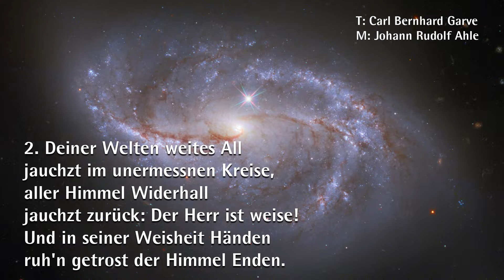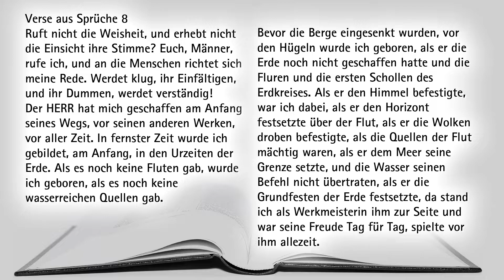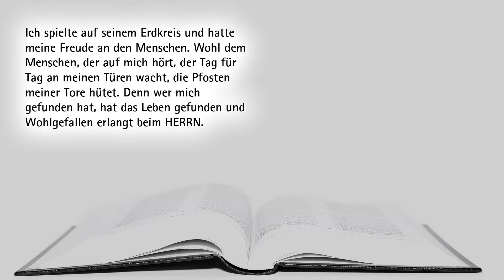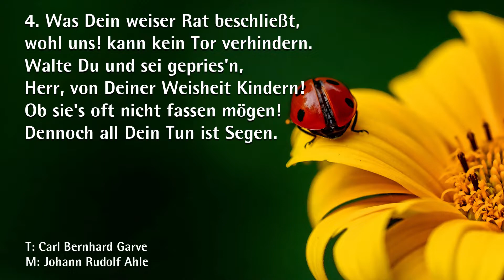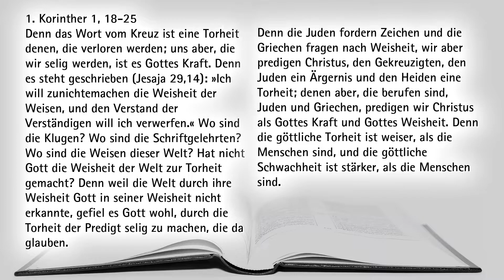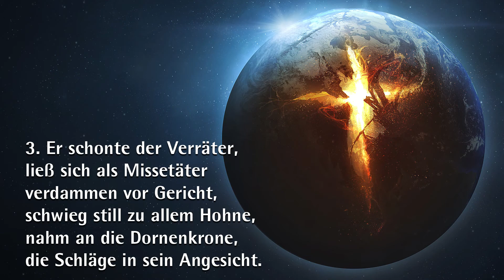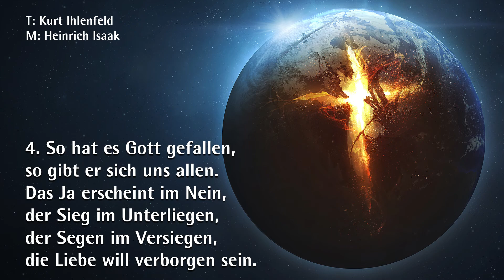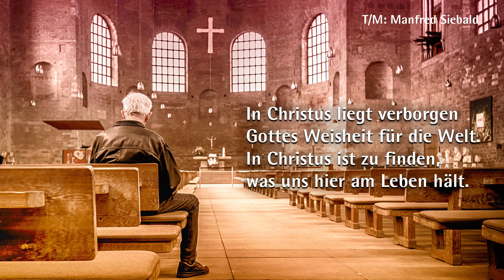“... die göttliche Schwachheit ist stärker ...”| Andacht zu 1. Korinther 1, 18-25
00:00 Eingangsvotum
00:38 Lied: Gott, Allweiser, wer bin ich
02:02 Lesung aus Sprüche 8
04:11 Lied: Und der Mensch, der Erdenstaub
05:33 Lesung mit Kommentar zu 1. Korinther 1, 18-25
18:36 Lied: Das Kreuz ist aufgerichtet
21:19 Segensbitte
21:54 Lied: In Christus liegt verborgen

Dass es dazu kommen konnte, dass Jesus gekreuzigt wurde - dass die Macht Gottes zur scheinbaren Ohnmacht wurde - hat zu allen Zeiten Anstoß erregt. Für Paulus liegt hierin aber der eigentliche Schatz der Christenheit.